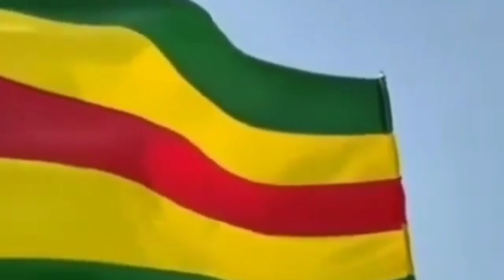SINGHAMADA...!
The song is dedicated to the General Secretary of Kongunadu Makkal Dhesiya Katchi Thiru E.R.Eswaran...by Kodumudi West Union...The singer is Pawan...The music director is Jayam Murasu...The lyrics penned by Vaarakkadu Dhurai alias T.A.Sellakumarasamy.